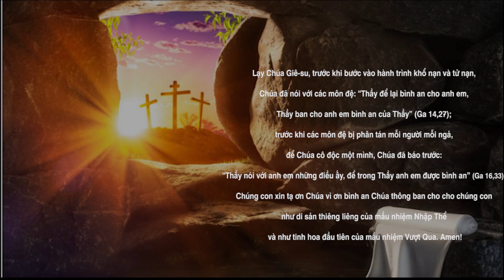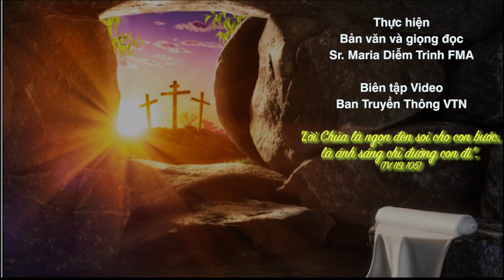🕯️✍️ CHUYÊN MỤC: LẮNG và LẶNG với LỜI 💖 BÌNH AN // CN II PHỤC SINH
🌼 THỰC HIỆN
Bản văn & Giọng đọc: Sr. Maria Diễm Trinh, FMA
Biên tập Video: Ban Truyền thông FMA VTN
Trụ sở chính:
ĐC: 57 Đường số 4, P. Tam Phú. Tp. Thủ Đức